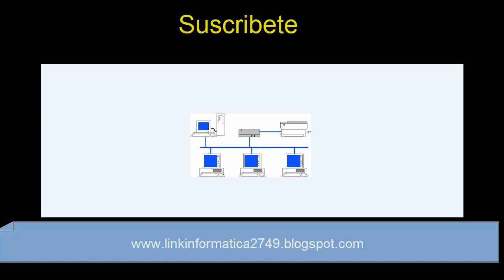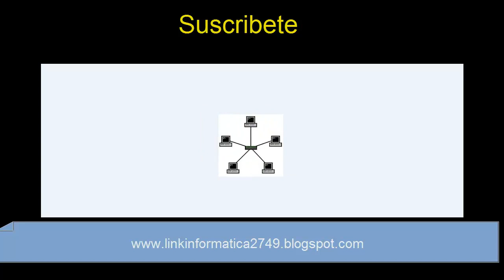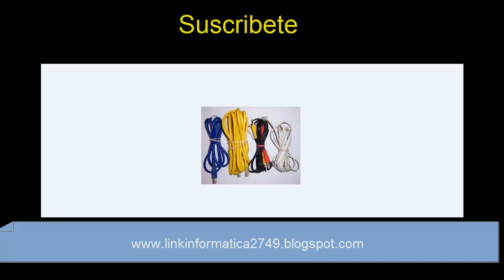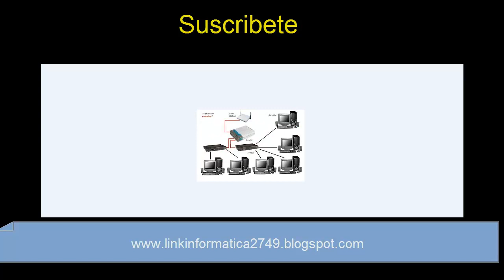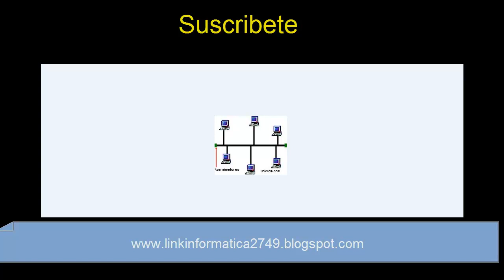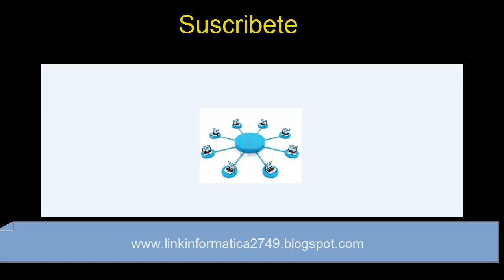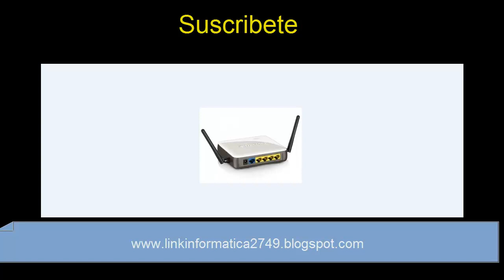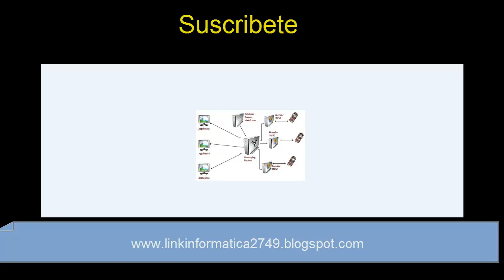redes, conceptos basicos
Sabemos que las redes de computadoras son imprescindibles para la interconexion y compartimiento de datos y recursos...
Aqui los conceptos basicos...